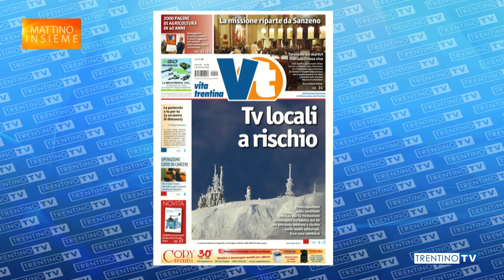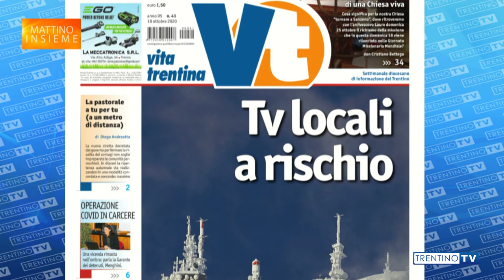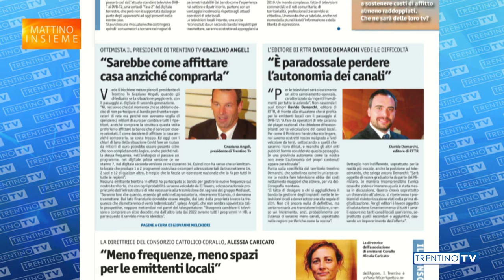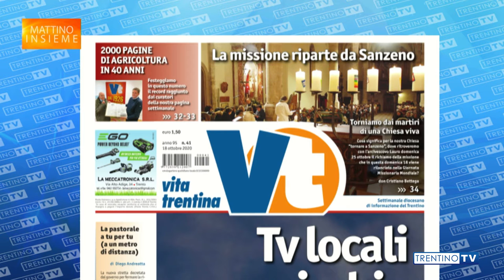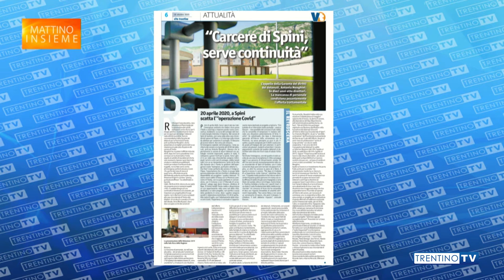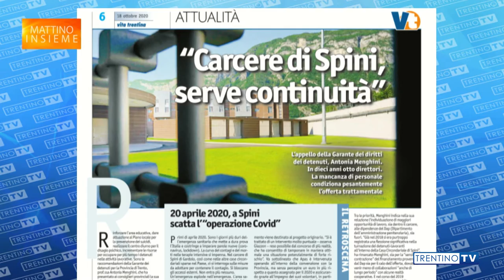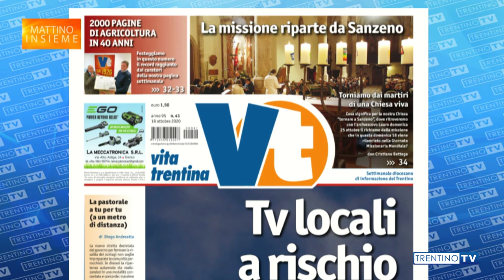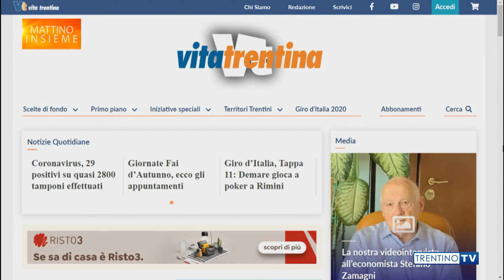A "Mattino Insieme" del 15 ottobre il nuovo numero di Vita Trentina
Il redattore Augusto Goio presenta il numero di Vita Trentina oggi in edicola a "Mattino Insieme", il contenitore di Trentino TV condotto da Marco de Matthaeis.